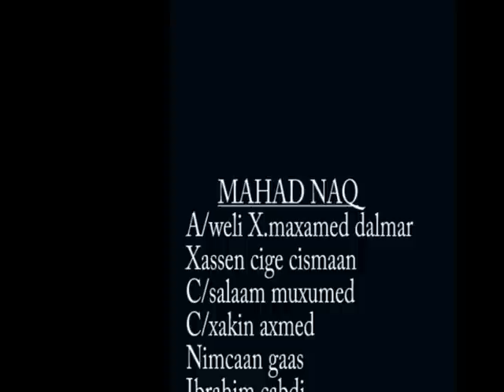heesta doorashada ddsi 2015